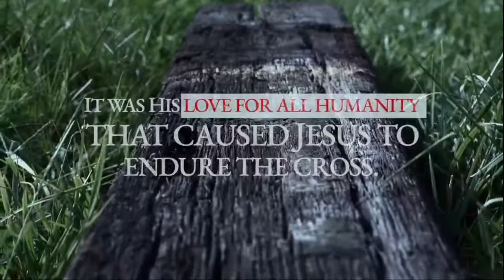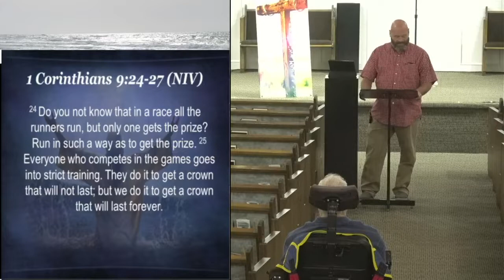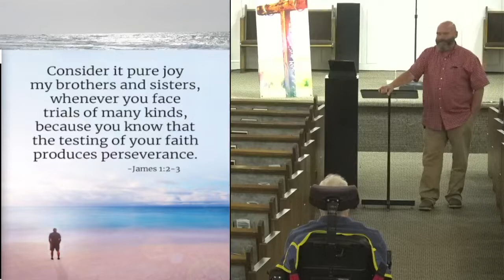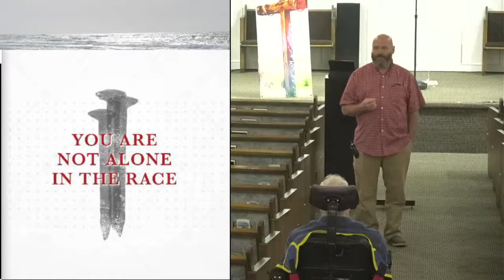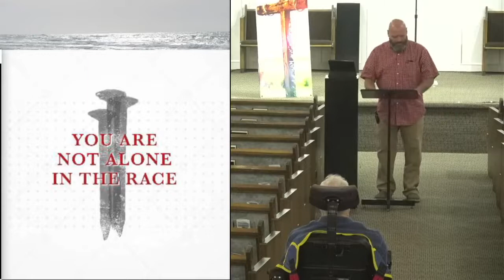Destin Church of Christ - April 10, 2022 - Sermon - Gary Coburn